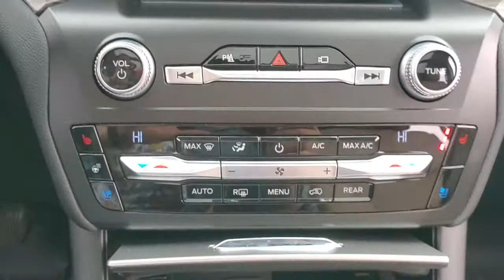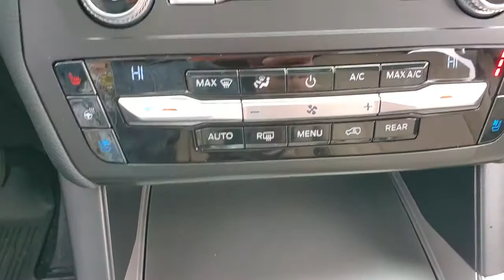2020 Ford Explorer Evansville, Boonville, Newburgh, Henderson, Princeton, IN TY466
Star White Metallic Tri-Coat New 2020 Ford Explorer available in Evansville, Indiana at Town and Country Ford. Servicing the Boonville, Newburgh, Henderson and Princeton, IN area.

7720 E. Division St

You won't want to miss this excellent value! It prioritizes style, powertrain versatility and safety in an exceptional SUV package! A turbocharger is also included as an economical means of increasing performance. It includes leather upholstery, heated and ventilated seats, rear parking sensors, and power front seats. Smooth gearshifts are achieved thanks to the efficient 4 cylinder engine, and for added security, dynamic Stability Control supplements the drivetrain. Four wheel drive allows you to go places you've only imagined. Our aim is to provide our customers with the best prices and service at all times. Please don't hesitate to give us a call.
STAR WHITE METALLIC TRI-COAT,EQUIPMENT GROUP 300A,FRONT & SECOND ROW FLOOR LINERS,ENGINE: 2.3L ECOBOOST I-4  -inc: auto start-stop technology (STD),TWIN PANEL MOONROOF  -inc: remote control front windows (opens front windows from outside of the vehicle via the key fob),TRANSMISSION: 10-SPEED AUTOMATIC W/SELECTSHIFT  -inc: Active Transmission Warm-Up (ATWU) (STD),Galvanized Steel/Aluminum Panels,LED Brakelights,Compact Spare Tire Mounted Inside Under Cargo,Roof Rack Rails Only,Tires: P255/55R20 AS BSW,Chrome Bodyside Insert  Black Bodyside Cladding and Black Wheel Well Trim,Deep Tinted Glass,Metal-Look Grille w/Chrome Surround,Wheels: 20 Premium Painted Aluminum,Autolamp Fully Automatic Aero-Composite Led Low/High Beam Auto High-Beam Daytime Running Lights Preference Setting Headlamps w/Delay-Off,Power Liftgate Rear Cargo Access,Clearcoat Paint,Steel Spare Wheel,Chrome Door Handles,Body-Colored Front Bumper w/Metal-Look Bumper Insert,Fixed Rear Window w/Fixed Interval Wiper  Heated Wiper Park and Defroster,Front Fog Lamps,Laminated Glass,Black Rear Bumper,Perimeter/Approach Lights,Chrome Side Windows Trim  Black Front Windshield Trim and Black Rear Window Trim,Speed Sensitive Rain Detecting Variable Intermittent Wipers,Lip Spoiler,Black Power Heated Side Mirrors w/Power Folding and Turn Signal Indicator,Tailgate/Rear Door Lock Included w/Power Door Locks,Gas-Pressurized Shock Absorbers,Engine: 2.3L EcoBoost I-4 -inc: auto start-stop technology,50 State Emissions System Flexible Fuel Vehicle (FFV) system is standard equipment for vehicles with the 3.3L Ti-VCT V6 FFV engine.,Electric Power-Assist Speed-Sensing Steering,Auto Locking Hubs,Towing Equipment -inc: Trailer Sway Control,Multi-Link Rear Suspension w/Coil Springs,Transmission w/Driver Selectable Mode,3.58 Non-Limited-Slip Rear Axle Ratio,Quasi-Dual Stainless Steel Exhaust w/Chrome Tailpipe Finisher,GVWR: 6 160 lbs,Front And Rear Anti-Roll Bars,Engine Oil Cooler,Strut Front Suspension w/Coil Springs,Transmission: 10-Speed Automatic w/SelectShift -inc: Active Transmission Warm-Up (ATWU),Automatic Full-Time Four-Wheel Drive,Battery w/Run Down Protection,19.2 Gal. Fuel Tank,4-Wheel Disc Brakes w/4-Wheel ABS  Front Vented Discs  Brake Assist  Hill Descent Control  Hill Hold Control and Electric Parking Brake,Ford Co-Pilot360 - Blind Spot Information System (BLIS) Blind Spot,Dual Stage Driver And Passenger Front Airbags,Ford Co-Pilot360 - Pre-Collision Assist with Pedestrian Detection and Cross-Traffic Alert,Mykey System -inc: Top Speed Limiter  Audio Volume Limiter  Early Low Fuel Warning  Programmable Sound Chimes and Beltminder w/Audio Mute,Terrain Management System ABS And Driveline Traction Control,Lane Keeping Alert Lane Keeping Assist,Airbag Occupancy Sensor,Front Camera w/Washer,Tire Specific Low Tire Pressure Warning,Forward and Reverse Sensing System Front And Rear Parking Sensors,Side Impact Beams,Rear Child Safety Locks,AdvanceTrac w/Roll Stability Control Electronic Stability Control (ESC) And Roll Stability Control (RSC),Driver And Passenger Knee Airbag,Dual Stage Driver And Passenger Seat-Mounted Side Airbags,Back-Up Camera w/Washer,Left Side Camera,Outboard Front Lap And Shoulder Safety Belts -inc: Height Adjusters and Pretensioners,Lane Keeping Alert Lane Departure Warning,Right Side Camera,Safety Canopy System Curtain 1st  2nd And 3rd Row Airbags,Full Cloth Headliner,2 Seatback Storage Pockets,Perimeter Alarm,Redundant Digital Speedometer,SYNC 3 Communications & Entertainment System -inc: enhanced voice recognition  8 LCD capacitive touchscreen in center stack w/swipe capability  AppLink